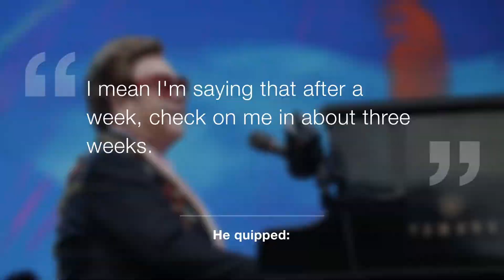Sir Elton John enjoying family time